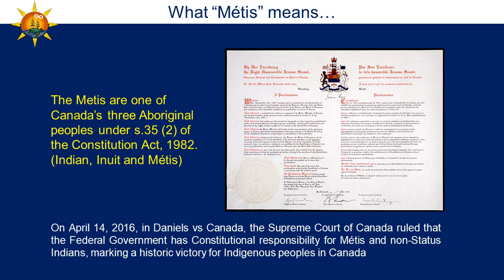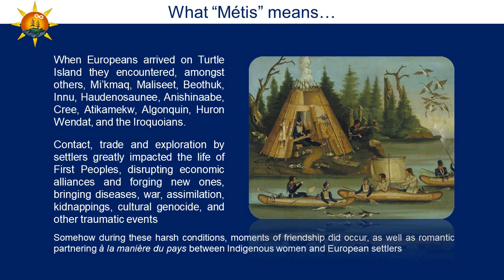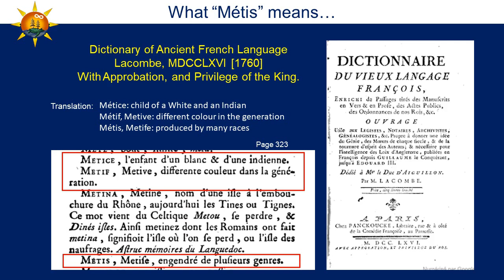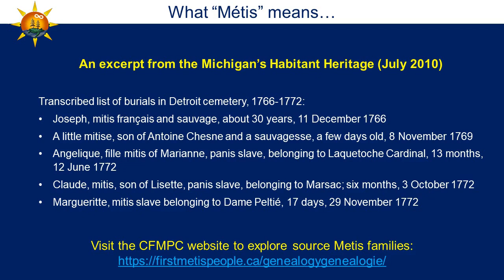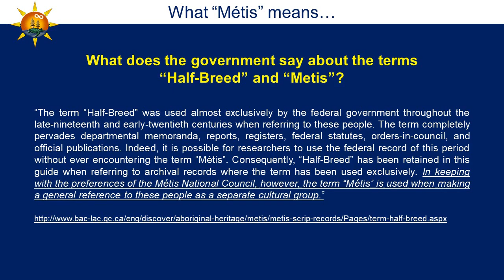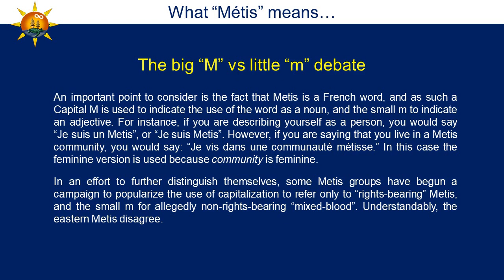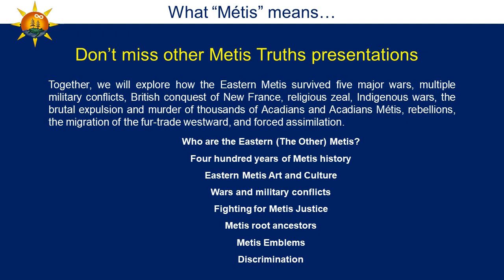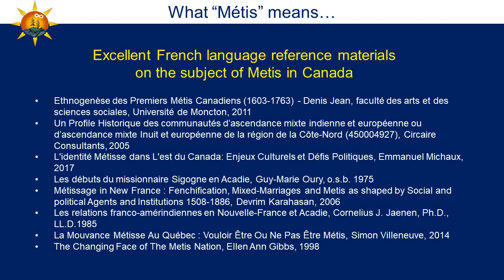CFMPC What Metis Means 2018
Where does the word Metis come from? What does it mean? Who are the original Metis of Canada? Version francophone